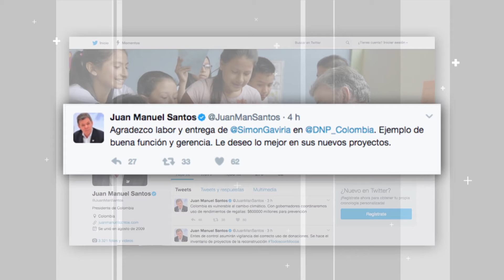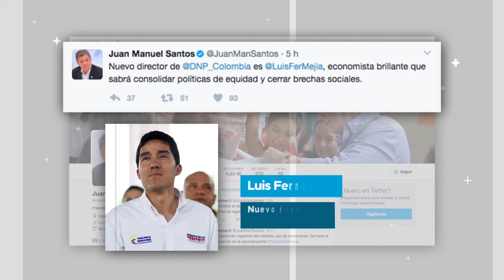El Presidente Hoy: Se firmó primer Contrato Paz para el municipio de Carmen de Bolívar - 12/May/2017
El Presidente Hoy: Se firmó primer Contrato Paz para el municipio de Carmen de Bolívar - 12 de mayo de 2017